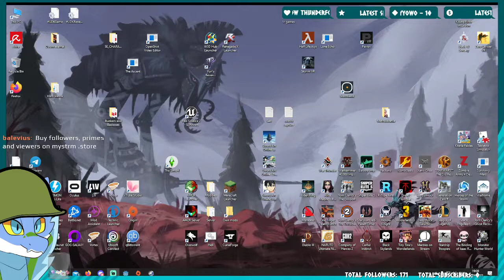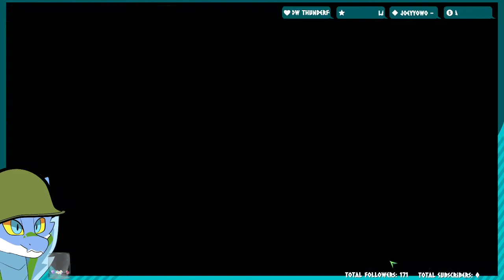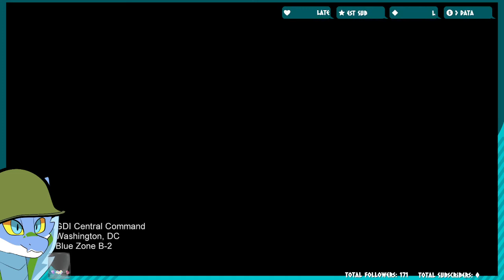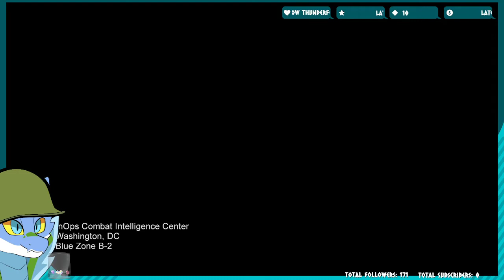Command and Conquer Tiberium Wars - Part 1. What does it take to end that man!